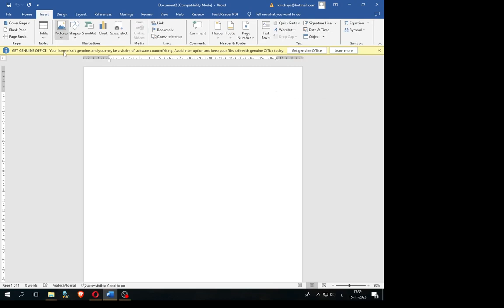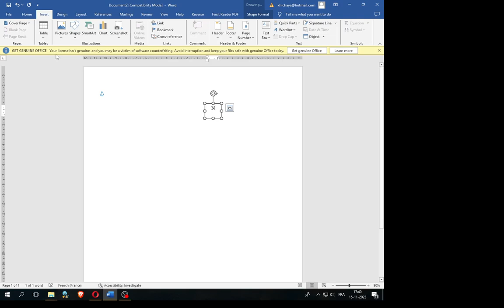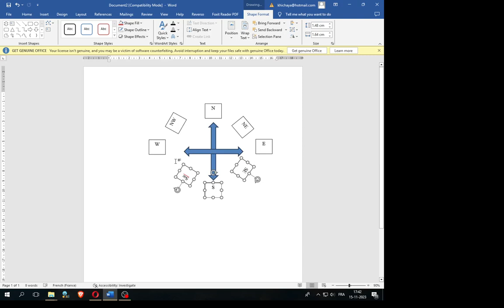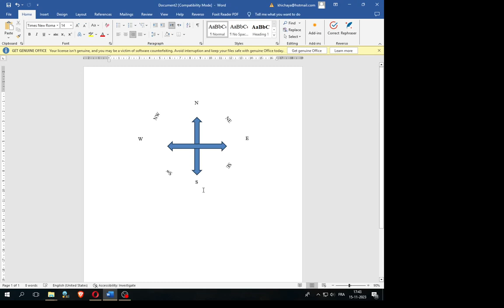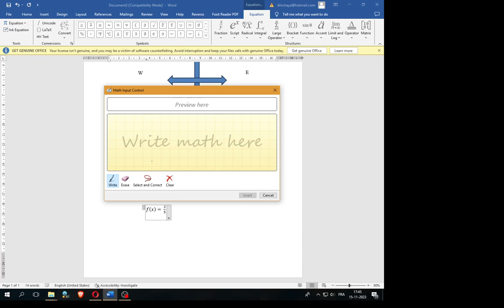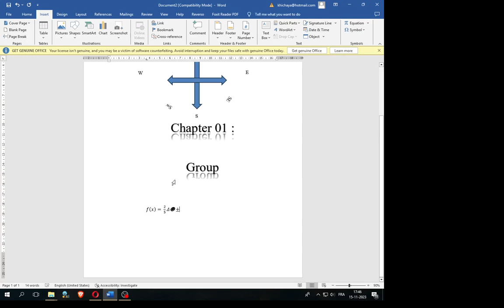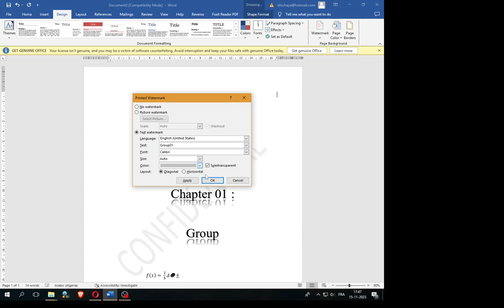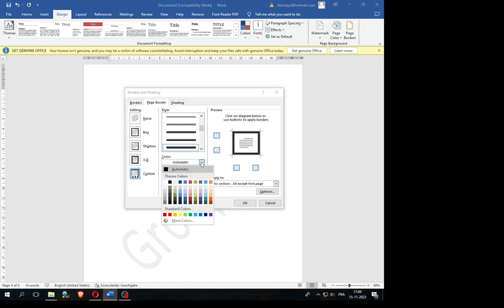الدرس التاسع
سلسلة تعليم الورد
دروس تعليم الورد
دعمكم انا يزيدنا حرصا على المواصلة